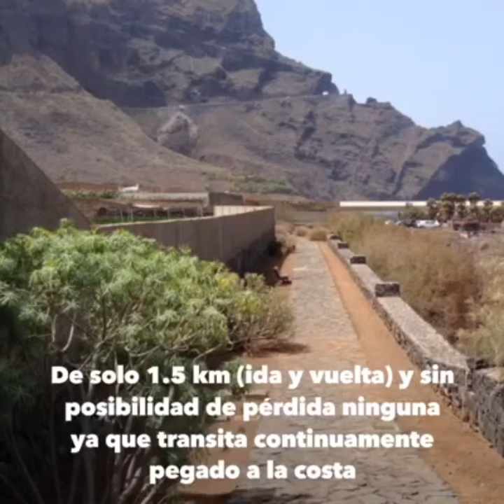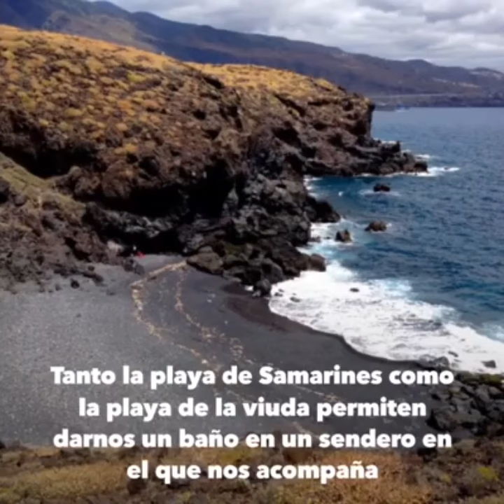4 senderos en Tenerife para darte un baño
Con estos 4 sencillos y cómodos senderos  en Tenerife, aptos para toda la familia, en los que podrás darte el primer baño de la temporada, damos la bienvenida a la primavera, una estación que nos encanta.

Seguir las rutas:
Ruta 1: Buenavista 👇